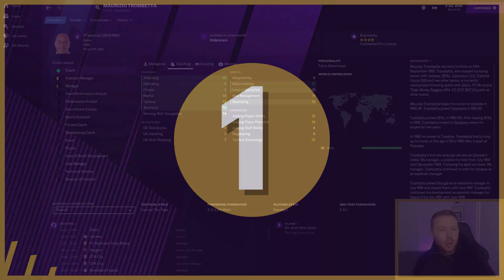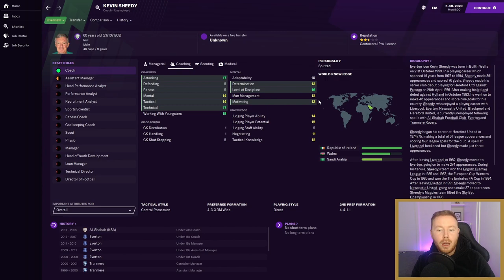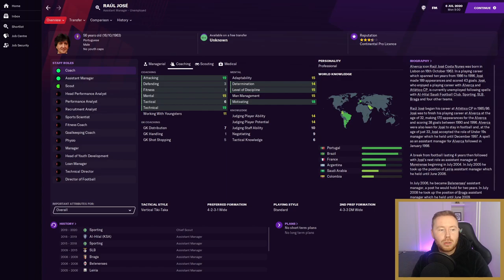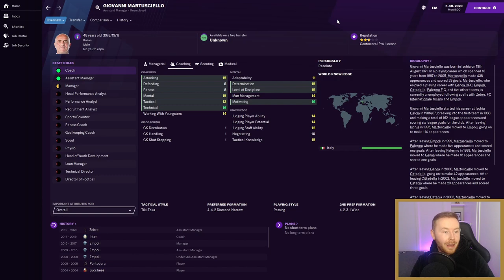5 Of The Best: Free Agent ATTACKING Coaches FM21 | Football Manager 2021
Hello and welcome to SweetLeftFoot! In today's Football Manager 2021 video we have a look at 5 of the best free agent attacking coaches you can sign in FM21!

Computer Specs:
8GB 2666MHz
240GB SSD
1 TB HDD

Equipment:
HP 27" monitor, Logitech C920 1080p webcam, Blue Snowball microphone, Logitech K120 wired keyboard, SilverCrest wireless USB mouse, Logitech Z120 speakers

About Sweet Left Foot:
Hello and welcome to Sweet Left Foot, a channel for all things football! We talk about plenty of different football content, including uploads of The Sweet Left Foot Talk Show: It's All Football, to daily Football Manager 2021 videos! It's always been an idea of mine to create something like this, and I'm very excited to get this journey underway and share it with you! Expect to see all different types of Football Manager content including general gameplay, team previews, wonderkid profiles, scout reports, experiments and more!